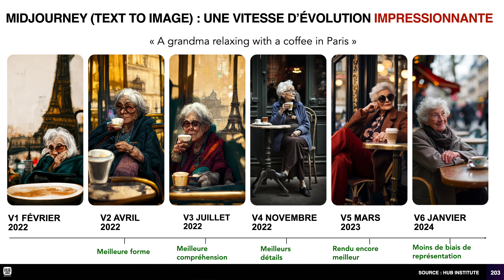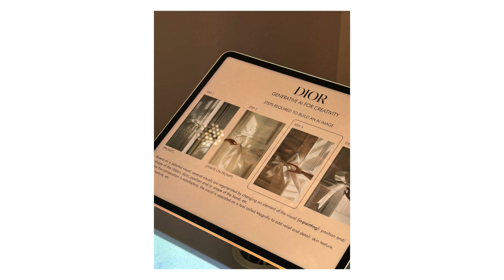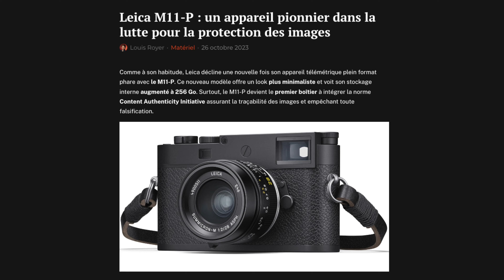(Partie 4) IA vs Photographes : Qui Survivra à la Révolution Digitale ?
Les photographes devraient envisager d'utiliser l'IA pour plusieurs raisons majeures qui peuvent transformer et enrichir leur pratique artistique. Tout d'abord, l'IA offre des outils puissants pour l'édition et la retouche d'images, permettant des corrections précises et des améliorations rapides. Des tâches fastidieuses comme l'ajustement des couleurs, la suppression des imperfections ou le nettoyage de l'arrière-plan peuvent être automatisées, libérant ainsi du temps pour les aspects plus créatifs de la photographie.

Ensuite, l'IA peut aider à optimiser la gestion et l'organisation des vastes bibliothèques d'images. Les algorithmes de reconnaissance d'image peuvent classer, taguer et retrouver des photos en un clin d'œil, simplifiant ainsi le workflow et facilitant la recherche de fichiers spécifiques.

En termes de créativité, l'IA peut inspirer de nouvelles idées. Des générateurs d'images basés sur l'IA peuvent créer des compositions originales ou proposer des styles artistiques innovants, ouvrant des perspectives inédites aux photographes.

De plus, l'IA peut améliorer la capture d'images. Des caméras équipées d'algorithmes intelligents peuvent ajuster automatiquement les paramètres pour des conditions de prise de vue optimales, qu'il s'agisse de faible luminosité, de mouvements rapides ou de scènes complexes.

L'IA peut également aider à anticiper les tendances et les préférences du marché, en analysant les données de consommation et en fournissant des insights précieux. Cela permet aux photographes de mieux comprendre les attentes de leur public et d'adapter leur offre en conséquence.

Enfin, utiliser l'IA peut donner aux photographes un avantage concurrentiel. En adoptant ces technologies avant leurs pairs, ils peuvent offrir des services plus innovants et de meilleure qualité, attirant ainsi une clientèle plus large et diversifiée.

En somme, l'IA représente un atout précieux pour les photographes, combinant gain de temps, augmentation de la créativité et amélioration de la qualité, tout en offrant des outils avancés pour rester compétitifs dans un marché en constante évolution.